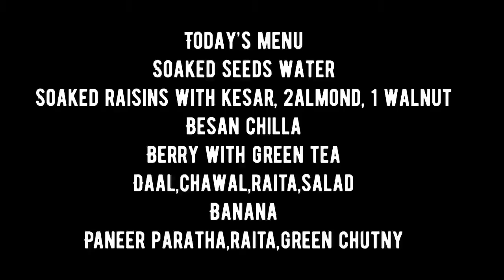1st day of period/ how I manage with diet and suryanamskarchallenge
30 days challenge
This time this diet is not only for weight loss but for all women who have pcod/ pcos or hormones imbalance problem as I am facing same
So here I am taking 30 days challenge for recover from hormones problem and weightloss
I consulted with dietician and by her all suggestions I m taking all my intake
This is very simple and healthy diet , follow the same it will definitely works